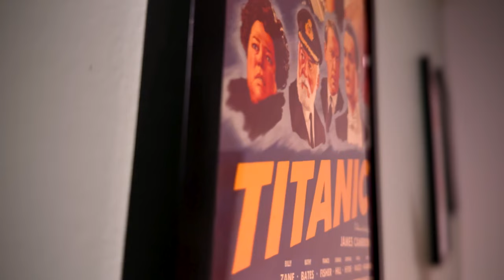This Is The President America Really Needs! - Remembering Independence Day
The 2024 presidential election is today in America. Kamala Harris and Donald Trump are the 2 options we have to vote on. Instead of fighting with each other though about the candidates or getting upset with our friends/family. I have decided to look back at the greatest president of all time, Thomas J. Whitmore from Independence Day!